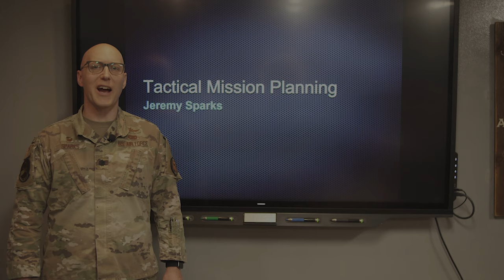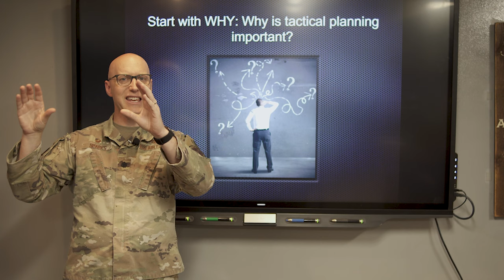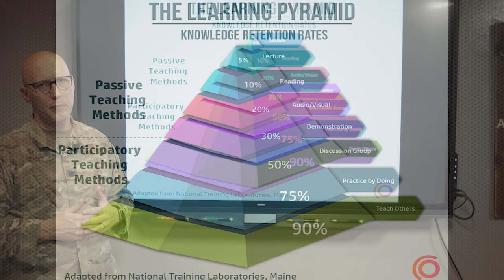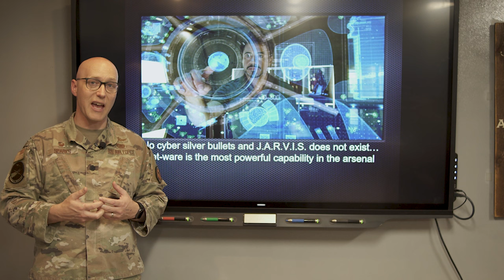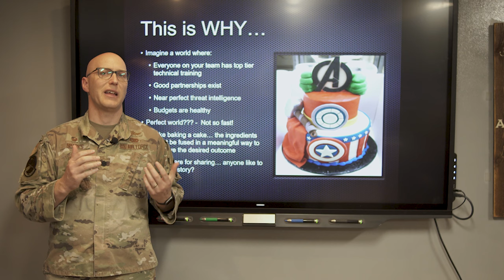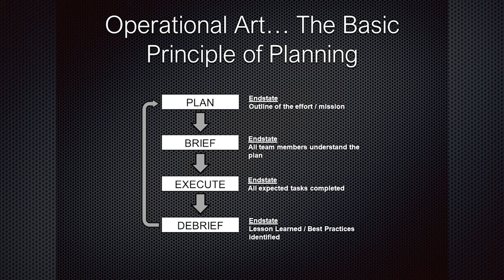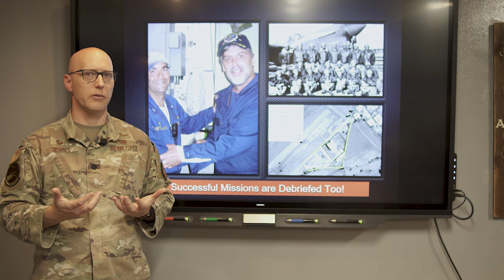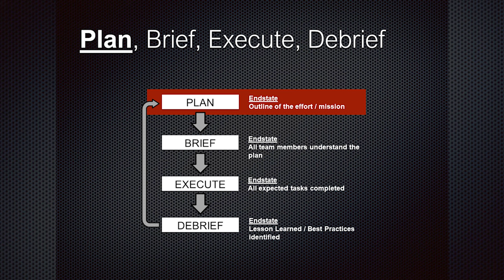Tactical Planning Lesson Introduction